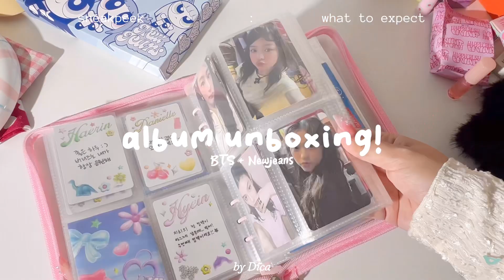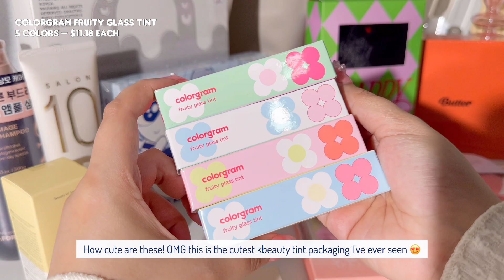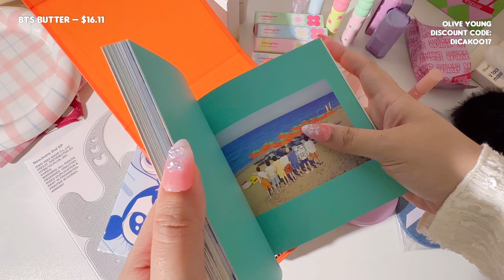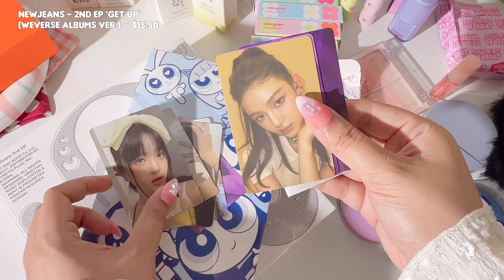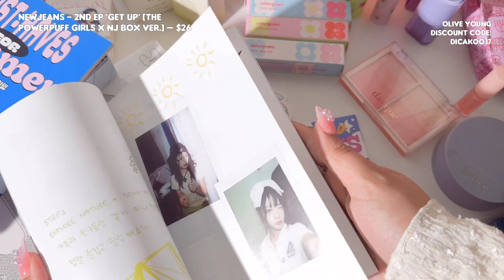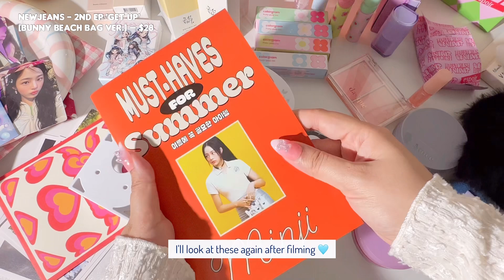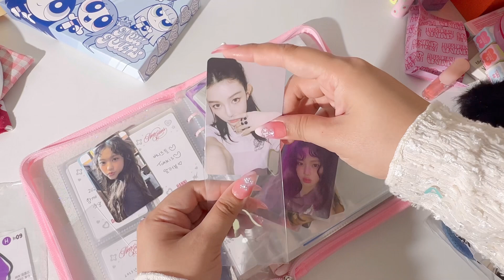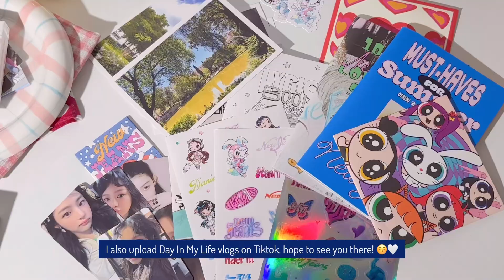WHAT YOU'LL GET WITH $300 AT OLIVE YOUNG? MAKEUP + KPOP ALBUMS 🐰🩵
DICAKOO17

✈️ Fast Delivery: package arrives as early as 5 days

Product Links:
nuse Care Liptual

[LIMITED] espoir Pro Tailor Be Velvet Cover Cushion New Class + Happy Crush Edition

hince Second Skin Mesh Matte Cushion (Original Product 12g + Refill 12g) (Special Set / Original Product Only)

[NEW] UNOVE Deep Damage Repair Shampoo 500g (protein ampoule shampoo)

NEWJEANS - 2ND EP 'GET UP' [THE POWERPUFF GIRLS X NJ BOX VER.]

NEWJEANS - 2ND EP 'GET UP' [BUNNY BEACH BAG VER.]